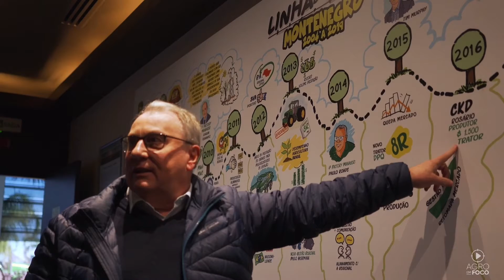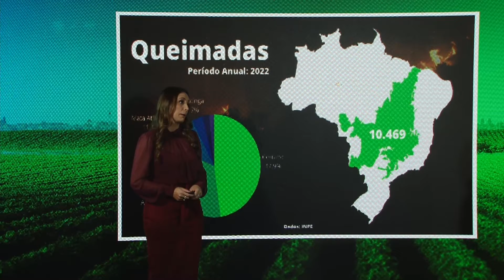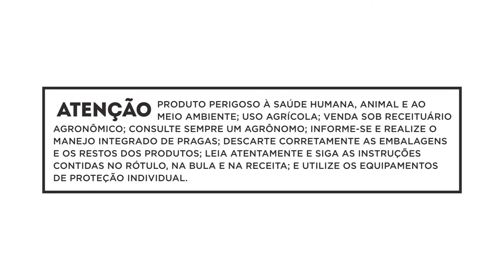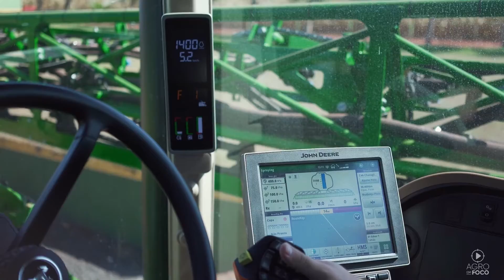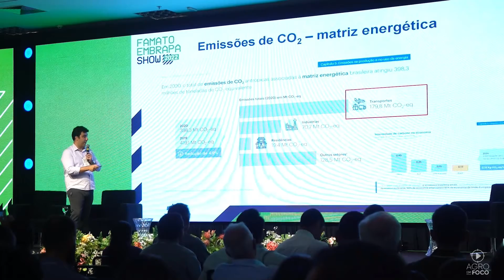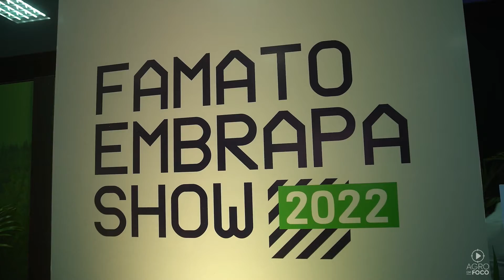Agro Em Foco - União entre John Deere e Pioneer Sementes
Duas marcas próximas do campo agora juntas no Agro Em Foco!

Com o propósito de transmitir conhecimento para facilitar a vida de quem vive do agro, surge a união entre a John Deere e a Pioneer Sementes.

Acompanhe o programa e fique por dentro das soluções tecnológicas oferecidas pelas empresas.